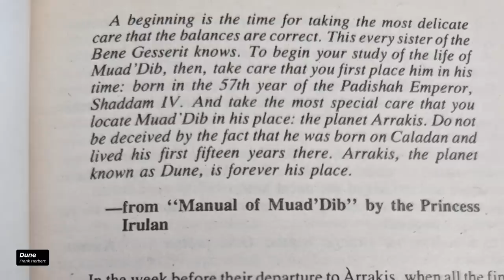Who's Who In the Dune: Part Two Trailer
2021’s Dune did a great job of adapting a dense science fiction novel, but it only gave us half the story. That’s where Dune, Part Two comes in. This highly anticipated sequel covers the second half of Frank Herbert’s original novel, and it introduces a lot of new characters in the process.

Who are these new faces in the Dune-verse? How do they shake up an already complex storyline? Why exactly is Paul riding a Sandworm? Here’s what you need to know about Dune, Part Two after watching the first trailer.

Dune: Part Two stars Timothée Chalamet, Zendaya, Rebecca Ferguson, Josh Brolin, Dave Bautista, Stephen McKinley Henderson, Stellan Skarsgård, Charlotte Rampling, Javier Bardem, Austin Butler, Florence Pugh, Christopher Walken and Léa Seydoux. The film hits theaters on November 3, 2023.